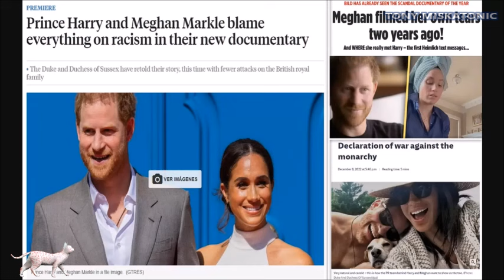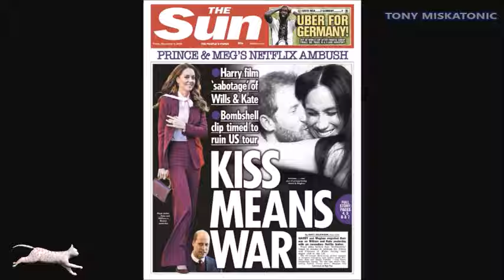DOCUMENTAL ALEMÁN BUSCA REVELAR EL OSCURO PASADO DE MEGHAN MARKLE.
Únete a este canal para acceder a sus beneficios:
El documental que se centra en la vida del príncipe Harry y Meghan Markle se ha topado con un obstáculo, ya que los productores hacen una pausa para examinar la historia de Meghan en busca de precisión.

Un docu-drama alemán que promete revelar aspectos ocultos de los antecedentes de Meghan Markle está inesperadamente congelado, según han revelado fuentes de Express.co.uk.

Parece que la tan esperada historia sobre el príncipe Harry y Meghan Markle, programada para ser transmitida por la cadena alemana ZDF, ha sufrido un ligero retraso.

El equipo de producción se está tomando un tiempo adicional para la investigación para confirmar la autenticidad de los detalles y asegurarse de que se cubran todas las bases legales.

"El equipo quiere asegurarse de que todo lo que se usa en Meghan Markle sea correcto", reveló una fuente.